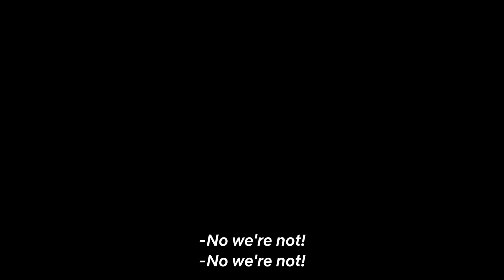SPY x FAMILY | Official Trailer | Netflix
"A spy, an assassin and a telepath come together to pose as a family, each for their own reasons, while hiding their true identities from each other.

SPY x FAMILY now streaming on Netflix"